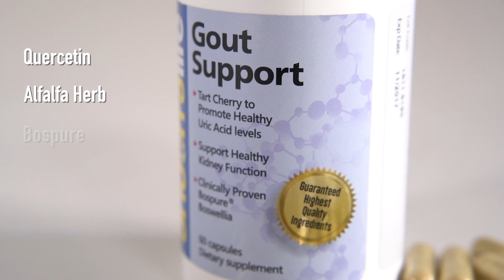Andorra Life highlights Gout Support